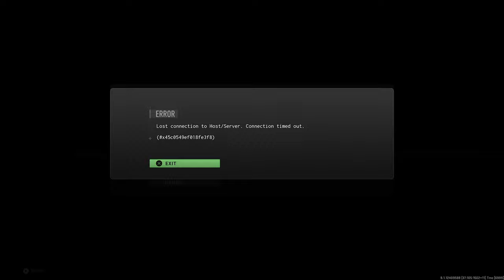IT'S ME OR THE GAME? BUT S%*T!! LAGGING ATW!! (Modern Warfare 2) [BETA]